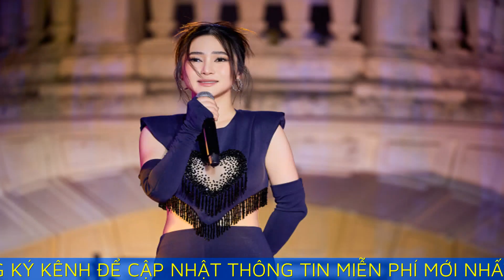Hương Tràm: 'Tôi đã tìm được bình yên'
Hương Tràm - nổi tiếng với ca khúc ''Em gái mưa'' - cho biết chữa lành tinh thần sau 5 năm ở Mỹ.

Sau mini show River flows in you tại Nhà hát Lớn Hà Nội tối 13/5, Hương Tràm dành thời gian nói về những thay đổi trong lối sống, quan điểm hoạt động ở showbiz. Nhắc lại 5 năm du học, Hương Tràm không quên thời gian đầu, đối diện Covid-19, cô xoay xở mọi thứ một mình. Vì bạn ở cùng đều về quê, ca sĩ phải sắm các thiết bị báo động và lắp xung quanh nhà để bảo vệ bản thân. Những ngày sau đó, cô tham gia các lớp học online về diễn xuất, vũ đạo nhằm trau dồi kỹ năng.

Rời xa vòng tay gia đình và người hâm mộ, Hương Tràm thừa nhận có lúc phải cân nhắc về lựa chọn của mình. Nhưng sau những phút yếu lòng, cô quyết tâm ở lại Mỹ, kiên định với mục tiêu tìm lại bình yên trong tâm hồn.

Danh hiệu quán quân Giọng hát Việt 2012 từng giúp Hương Tràm có bước đệm vững chắc tiến vào showbiz. Hoạt động nghệ thuật từ năm 17 tuổi, ca sĩ luôn ở trong guồng quay không nghỉ, luôn mong ước có một thời điểm được đi chậm lại để chiêm nghiệm nhiều hơn. Cô thừa nhận nổi tiếng quá sớm khiến bản thân chịu nhiều áp lực. Hồi tháng 10/2018, Hương Tràm đăng tải hình ảnh đôi bàn tay trầy xước. Đại diện ca sĩ cho biết cô stress đến mất ngủ, phải giải tỏa bằng cách tự cào tay đến rướm máu.

Khi sang Mỹ, cô trải qua cuộc sống như bao người, tự giặt quần áo, quét dọn nhà cửa. Đôi lúc, ca sĩ đi ngoài đường nhưng không ai nhận ra. "Đó là điều giúp tôi cân bằng", cô nói.

Hương Tràm cười khi được hỏi về những tin đồn bủa vây, cho biết thuộc típ người sẽ công khai mọi niềm vui với công chúng. Hiện cô thấy không còn bị ảnh hưởng bởi các thông tin tiêu cực, vững vàng hơn bởi nhận được sự tin tưởng của gia đình, nhất là người cha cũng hoạt động trong nghề. Thấy cô dần tìm được bình yên, bố mẹ từng lo ca sĩ sẽ quên việc ca hát. "Nhưng tôi trấn an họ rằng mình sẽ hát đến khi không còn sức lực", cô nói.

Về nước, Hương Tràm ấp ủ nhiều kế hoạch làm mới bản thân. Trong mini show đánh dấu sự tái xuất, cô cho thấy hình ảnh đằm thắm, sâu sắc. Không còn phô diễn quá nhiều kỹ thuật, cô sử dụng lối hát mixed voice (giọng pha) thay vì chest voice (giọng ngực) như trước.

Cô thể hiện loạt hit như Duyên mình lỡ (Mars Anh Tú), Ngại ngùng (Lưu Thiên Hương), Cho anh gần em thêm chút nữa (Tăng Nhật Tuệ), đều là bản phối mới. Cô cũng mang đến màu sắc khác khi biểu diễn Hương ngọc lan (Anh Quân), liên khúc Tóc gió thôi bay (Trần Tiến), Hà Nội mùa vắng những cơn mưa (Trương Quý Hải). Với Em gái mưa (Mr Siro) - ca khúc làm nên tên tuổi Hương Tràm - ca sĩ hát một phần lời tiếng Anh, được khán giả hưởng ứng.

Hoàng Quỳnh, 25 tuổi, Hà Nội, nhận xét mỗi thời điểm, giọng ca Em gái mưa xuất hiện với hình ảnh khác nhau. Hiện giọng hát của cô có sự từng trải, tiết chế nội lực, biết tạo điểm nhấn ở những phần quan trọng. Khán giả ấn tượng ca khúc Tóc gió thôi bay, cảm nhận Hương Tràm thể hiện trọn vẹn nỗi niềm người con xa xứ.

Ngoài mini show, cô phát hành một E.P trong tháng 6, tiết lộ sẽ chia sẻ sâu hơn những câu chuyện của bản thân. Ca sĩ cũng hy vọng được công chúng đón nhận với vai trò người viết nhạc.

Hương Tràm 29 tuổi, quê Nghệ An, có bố là nghệ sĩ Tiến Dũng, anh trai là ca sĩ Phạm Tiến Mạnh. Năm 2019, ca sĩ tổ chức thành công liveshow đầu tiên mang tên Hộp thư số 1 ở Hà Nội, sau đó bất ngờ công bố ngưng hát, sang Mỹ du học khi sự nghiệp đang phát triển.

Năm 2021, cô đổi nghệ danh thành Charmy Pham, đi hát trên các sân khấu hải ngoại và thử sức thể loại âm nhạc chưa từng hát trước đó như Latin. Cuối năm 2023, Hương Tràm về nước tiếp tục công việc ca hát. Tháng 11/2023, cô ra mắt MV LaLaLa và E.P cùng tên.